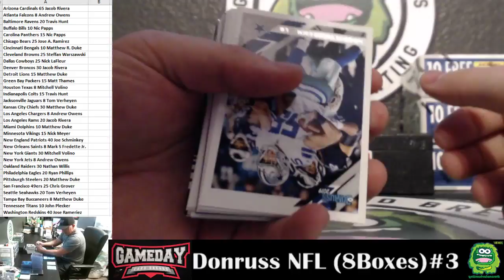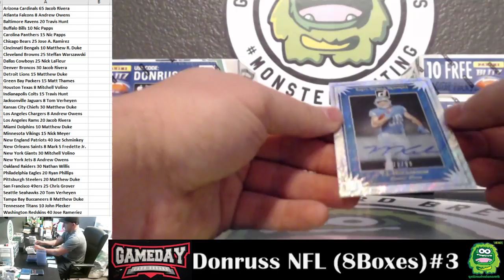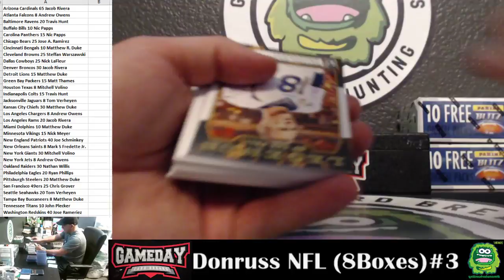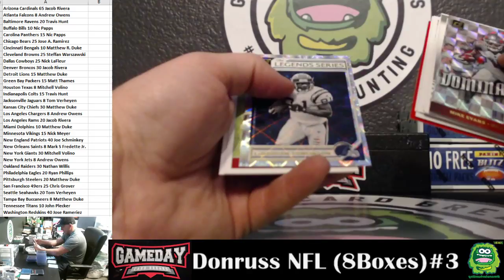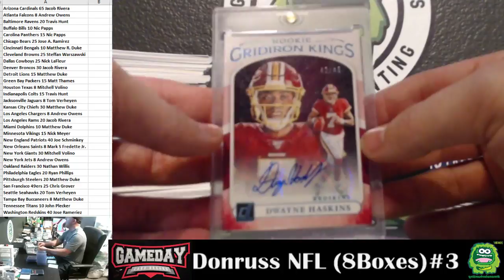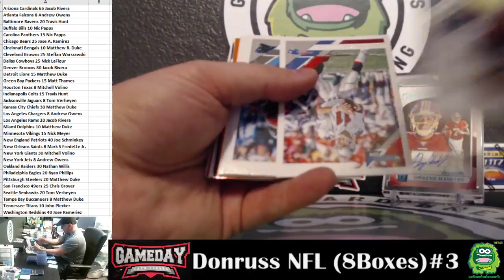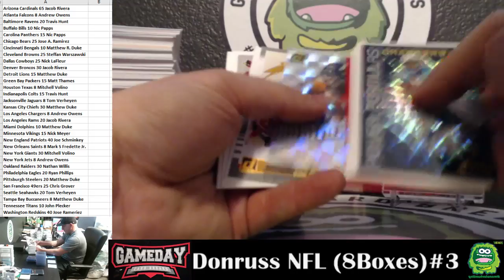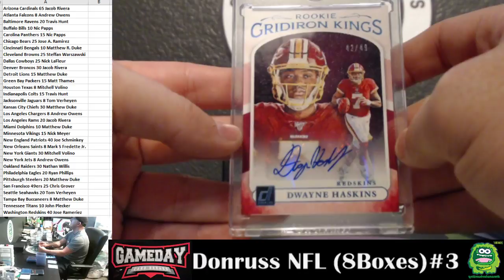GameDay Card Breaks